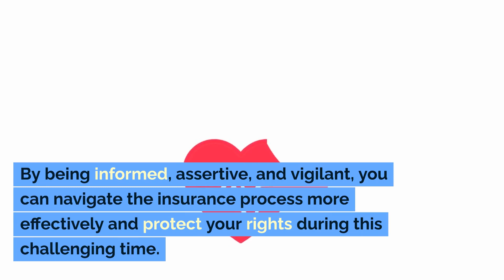Dealing with Insurance Companies After a Truck Accident Lawyer Kingwood TX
Dealing with Insurance Companies After a Truck Accident: Navigating the Path to Fair Compensation

Navigating the complexities of dealing with insurance companies after a truck accident can be overwhelming. To maximize your chances of receiving fair compensation, it's crucial to approach the process strategically. Start by promptly filing a claim, providing accurate and detailed information about the accident. Be prepared for interactions with insurance adjusters, keeping in mind that they may try to minimize settlements. Document all communication, maintain a consistent record of your injuries and damages, and consider seeking legal representation to level the playing field. By being informed, assertive, and vigilant, you can navigate the insurance process more effectively and protect your rights during this challenging time.